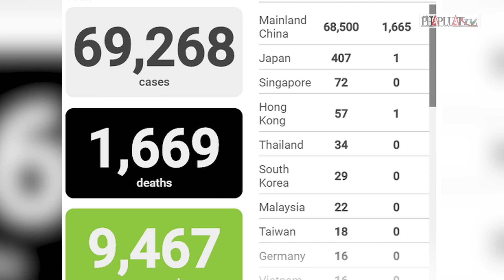Toàn cảnh dịch COVID-19 ngày 16-2 - PLO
Toàn cảnh dịch COVID-19 ngày 16-2

Báo South China Morning Post (SCMP) dẫn số liệu từ Ủy ban Y tế Quốc gia Trung Quốc (NHC) cho biết tính đến 18 giờ 32 phút ngày 16-2, tổng số người tử vong trên toàn cầu vì dịch viêm đường hô hấp cấp do chủng mới của virus Corona (COVID-19) là 1.669 và số ca nhiễm là 69.268. Có 9.467 ca nhiễm chữa khỏi.